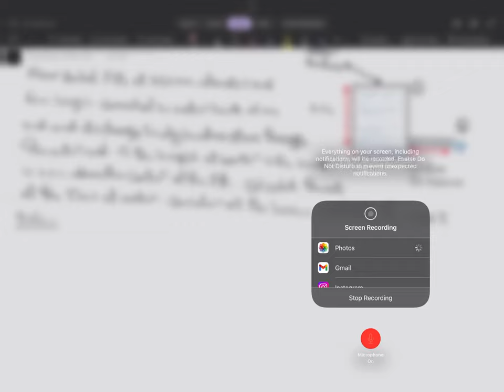Internal flow minor losses part 3